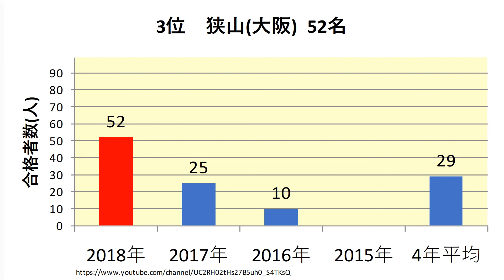阪南大学 高校別合格者数ランキング 2018年【グラフでわかる】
阪南大学　2018年(平成30年)春　　高校別合格者数のランキングをわかりやすくグラフでまとめました。